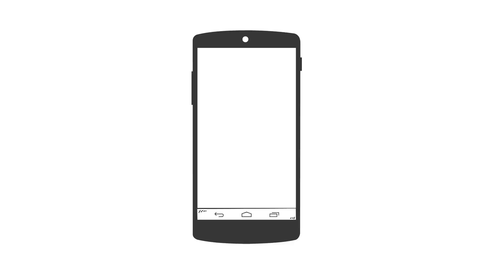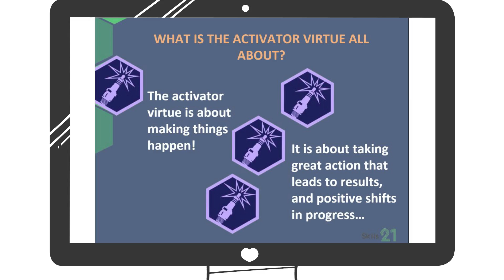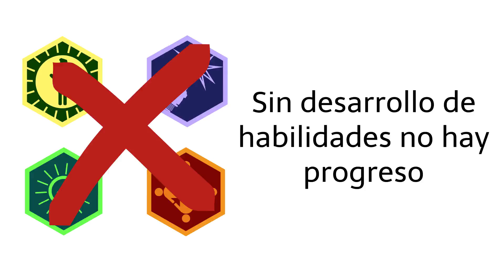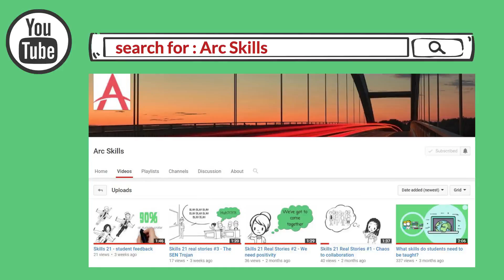Skills 21: Ciclo de aprendizaje